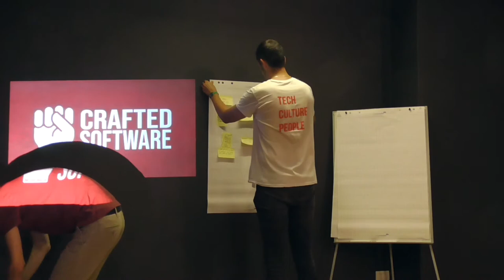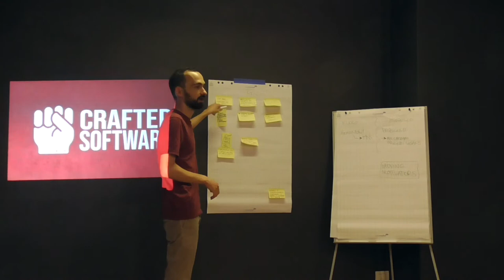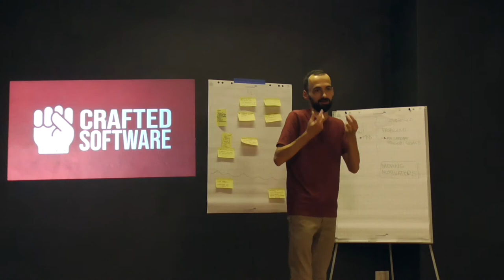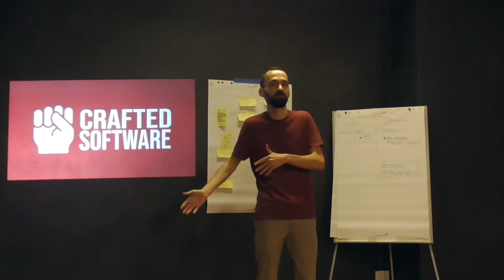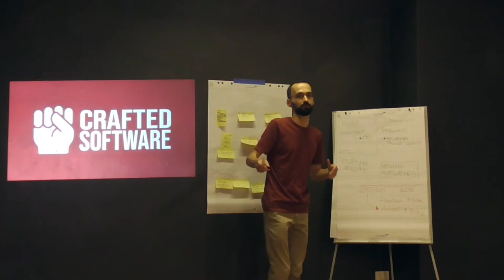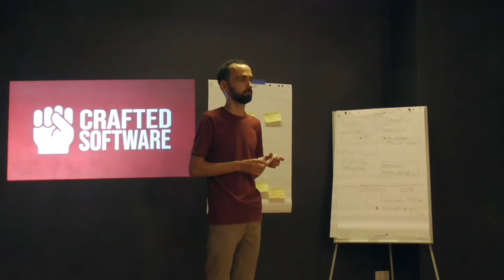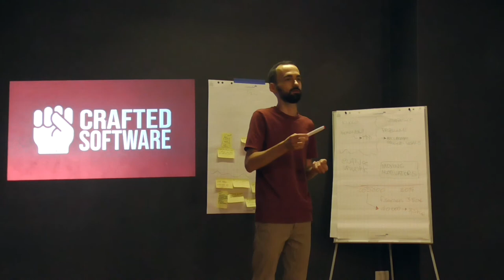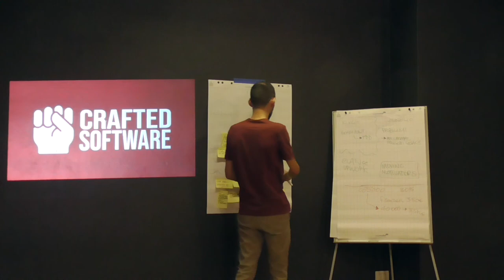🚀 IRL🚀 Freelance Talks - Ask Me Anything - Pietro Campagnano - Crafted Software Milan 16/09/2021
Sessione interattiva di Ask Me Anything con Pietro Campagnano riguardo al suo percorso da freelance e al mondo dei freelancers in generale.

Durante la serata Pietro ci racconterà l’inizio della sua carriera da freelance, cosa lo ha portato a fare il passaggio da dipendente a libero professionista, dopo di che avvieremo una discussione nel format “Ask Me Anything” tra lui e partecipanti.